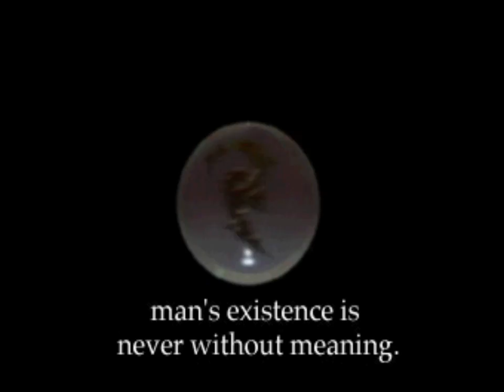Suikoden - Opening Cinematic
Intro sequence for Suikoden on PlayStation.